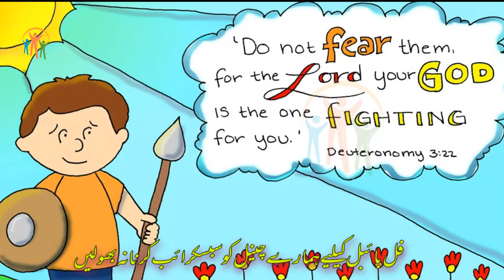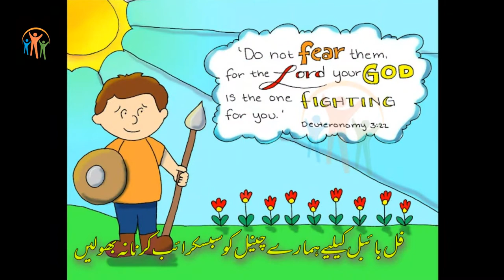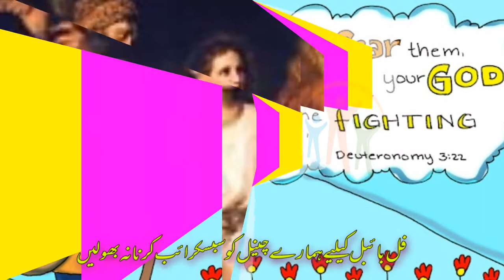The Book Of Deuteronomy CH-3 | استثناء کی کتاب | Hindi Urdu Bible | Javed Bhatti | Kalaam E Khuda